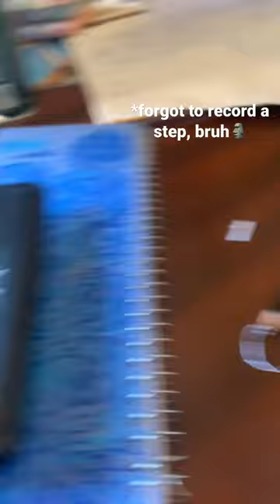Drawing my classmates calculators (part 2✨)